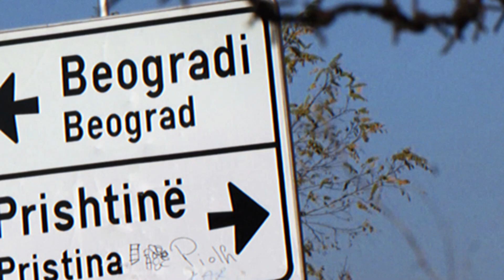KËSHILLTAR i Serbisë/ Erdogan hileqar, mëson Vuçiç si të sulmojë Kosovën?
Presidenti Turk Rexhep Taip Erdogan po zhvillon një vizitë dy ditore në Serbi ku u takua edhe me homologun e tij Aleksandër Vuçiç.
Gjatë konferencës së përbashkët, Erdogan zgjodhi të bënte rolin e ndërmjetësit, duke u fokusuar edhe në tensionet mes Beogradit zyrtar dhe Kosovës.
Kreu i Shtetit Turk iu bëri thirrje palëve që të veprojnë me logjikë dhe me atë që ai e quajti “një mendje të shëndoshë.”
“Kemi theksuar edhe një herë tjetër rëndësinë e paqes dhe stabilitetit  në Ballkan. Në këtë aspekt është shumë e rëndësishme që të kemi
një mendje të shëndoshë dhe qasje të logjikshme kur bëhet fjalë për tensionet mes Kosovës dhe Serbisë dhe gjithçka që ka ndodhur së fundmi.”– tha ai.
Presidenti Aleksandër Vuçiç u shpreh krahas homologut të tij turk se të gjitha sukseset ekonomike dhe bashkëpunimi i mire mund të zhvillohen më tej vetëm nëse ka ruajtje të paqes dhe stabilitetit në rajon.
“I jam mirënjohës Turqisë dhe presidentit Erdogan për faktin që i kuptojnë mirë problemet në Ballkan dhe se e dinë se paqja dhe dialogu
 janë mënyra e vetme për zgjidhjen e këtyre problemeve. Turqia është një nga, ose lojtari më i madh në Ballkan dhe vendi më i fuqishëm.
Ne presim mbështetje prej saj në të gjitha këto procese. I jam mirënjohës Erdogan që gjithmonë ka dashur të flasë dhe të dëgjojë të gjitha palët”,- tha Vuçiç.